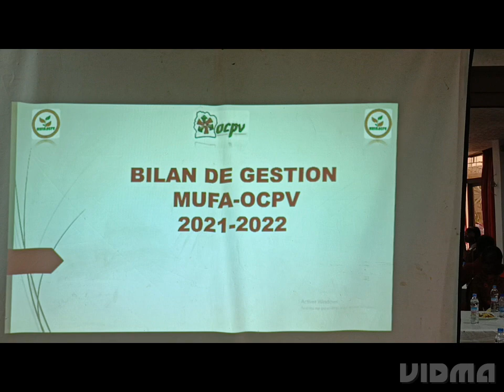Assemblée générale Ordinaire de la Mutuelle des Fonctionnaires et Agents de l'OCPV (MUFA-OCPV)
Côte d'Ivoire : Assemblée générale Ordinaire de la  Mutuelle des Fonctionnaires et Agents de l'OCPV (MUFA-OCPV)